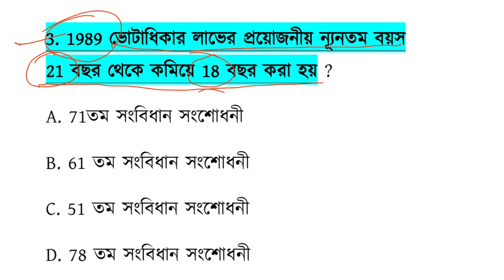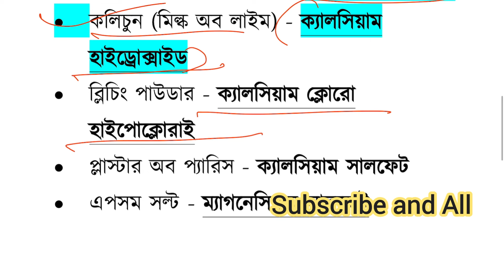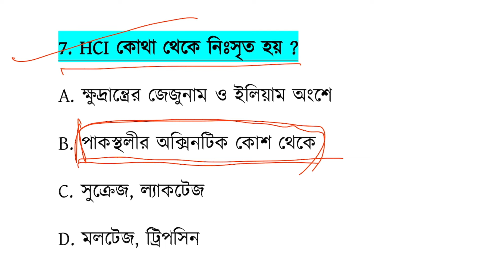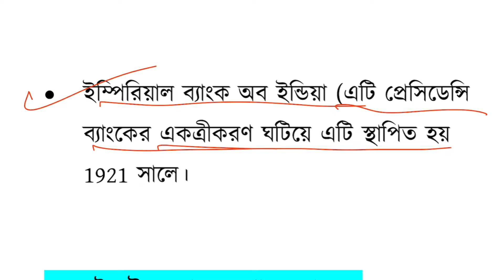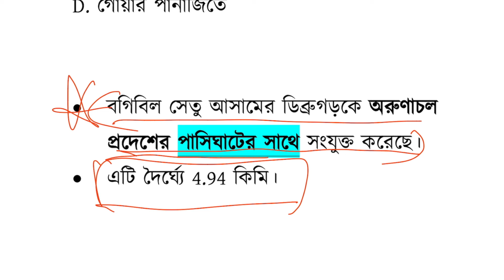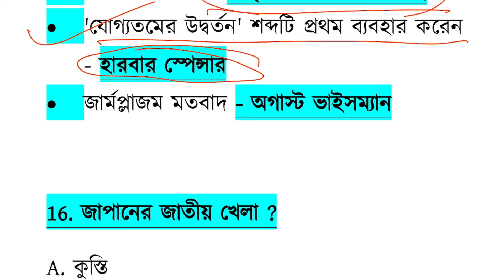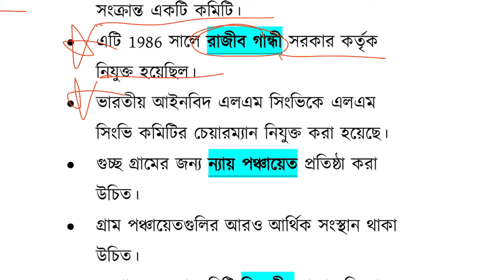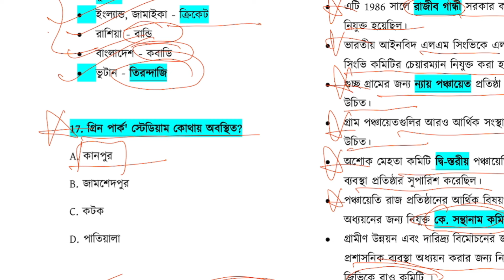WBP Constable Gk class 2024, WBP/Clarkship/KP/WBP SI Gk Class 2024, WBP new vacancy 2024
🇮🇳 **WBP/Kolkata Police/WBP SI 95% কমন ব্রহ্মাস্ত্র সাজেশন পেতে WhatsApp me** (👇👇🔥

l